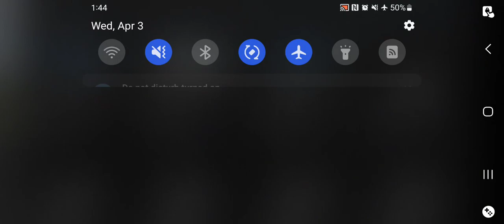Gran Turismo 4 - Driving Mission 29 1st Try(AetherSX2 HD)